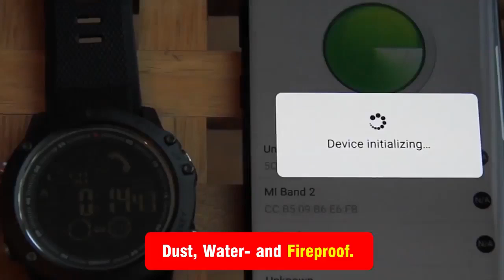Official T1 Tact Smart Watch Review | Military Smartwatch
The T-Watch was created taking in mind the needs of Special Forces and hard-core extreme sports. Thanks to its 4th generation Corning Gorilla Glass and carbon fiber construction, the T-Watch is guaranteed to resist any situation, whether it is water, dust or extreme heat. This rugged, yet stylish, timepiece is built to last!

Unbelievable Smart Tact Watch is Simply Amazing!

✅ Diamond Like Carbon Coating Durability
✅ All Day Activity Tracker (Step, Calories, Distance, etc)
✅ 33 months Cell Battery
✅ Message Notifications and Call Alerts
✅ Dust, Waterproof 5ATM & Shock Resistant, IP67 certified
✅ SmartWatch System Connect to IOS and Android